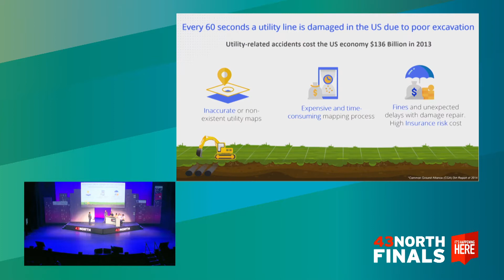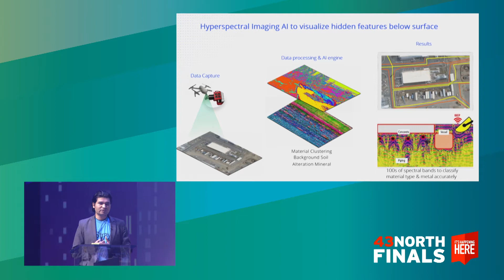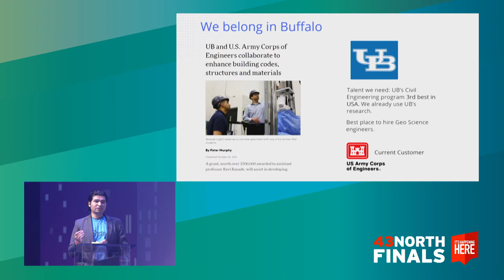2019 43North Finals - Strayos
Strayos is a 3D visual intelligence platform for the mining and Infrastructure industry. See the pitch that won them $1 million in investment at 43North Finals!